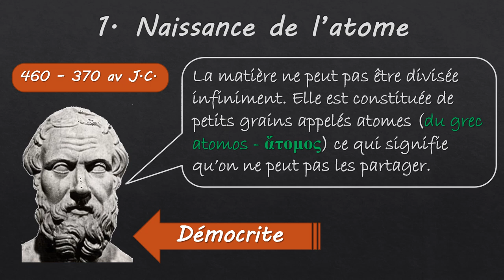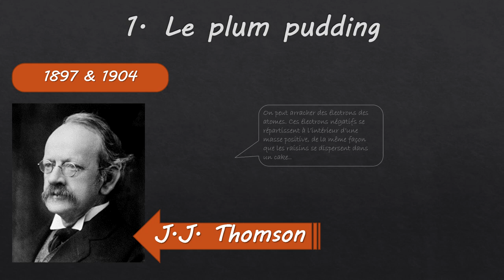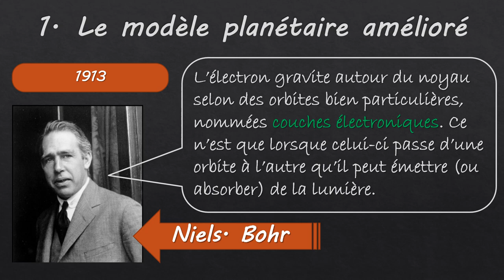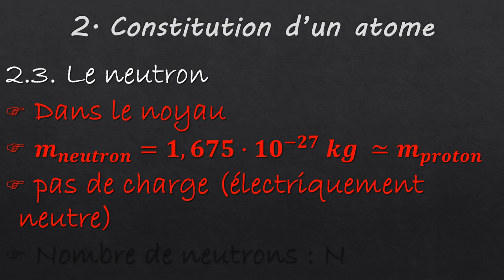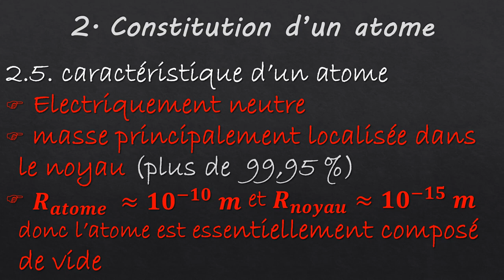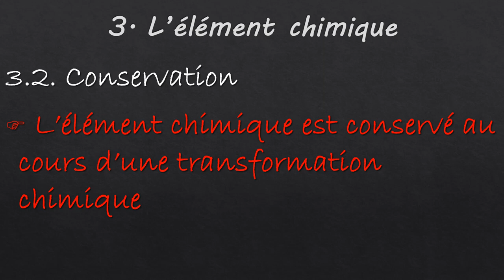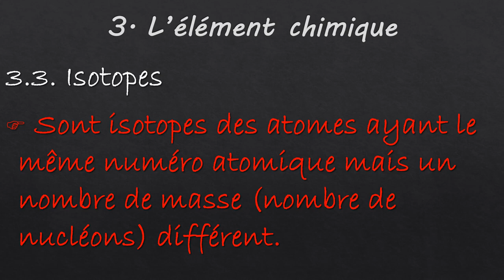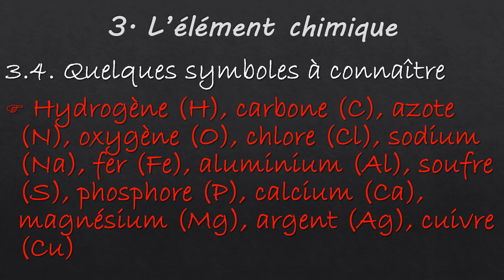Atome et élément chimique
Qu'est ce qu'un atome ? Qu'est ce qu'un élément chimique ? Les réponses - pour la classe de seconde - sont dans la vidéo !

Une (très) brève histoire de l'atome 00:30
La constitution d'un atome 03:45
L'élément chimique 07:27

Image super STEM : A single atom thick molybdenum disulphide nanoparticle on a thin graphite :​ Q M Ramasse (SuperSTEM Laboratory), L Hansen and S Helveg (Haldor Topsoe A/S)